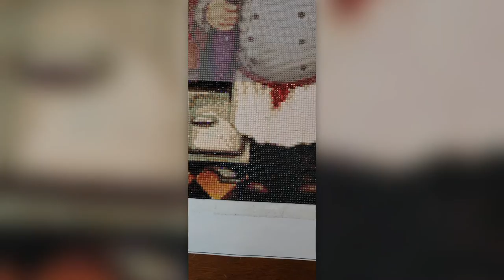Bon Apetit Chef #3 || Diamond Painting Timelapse